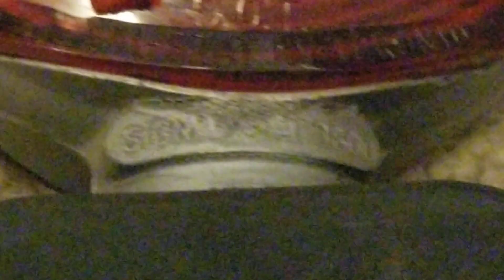My New Safetran Gate Lights!